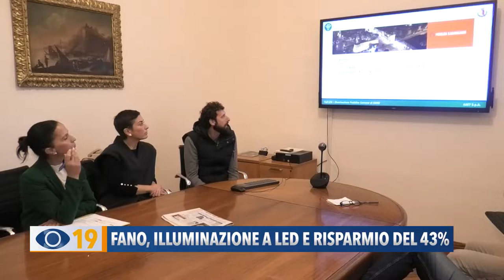Fano, illuminazione a Led e risparmio del 43%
Illuminazione a led e risparmio in bolletta del 43%: entro due anni a Fano verranno sostituiti tutti i corpi illuminanti.